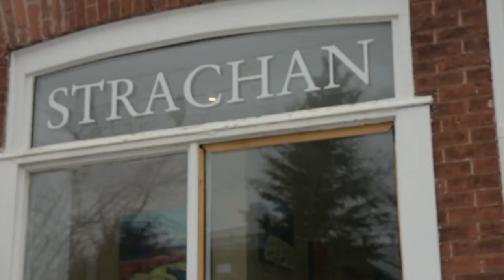Strachan Johnston - Artist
Interview with Artist Strachan Johnston at his gallery in Almonte, Ontario.

Video Production: ColourCoding Media